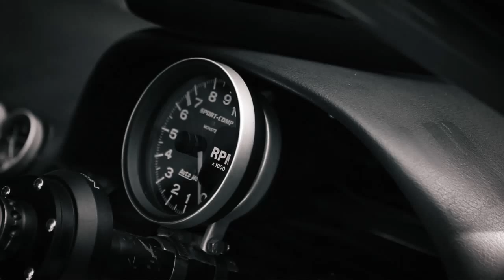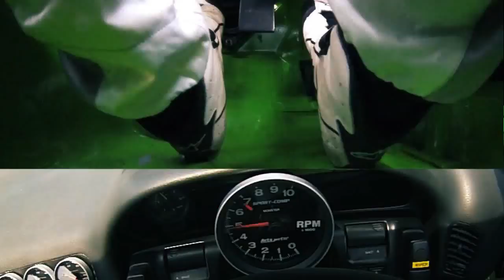DSTROYR Team: Tengku Djan Ley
Follow DSTROYR Speed City KL Team Tengku Djan Ley for his campaign of Formula Drift Asia 2013.
Be prepare to watch and hear it yourself the angry roar of the 700sx this coming Malaysia
Round happening 1st September 2013.
Dont forget to show your support by getting the limited edition DSTROYR x Prince of Drift original T-shirt,
made just for current FD Asia campaign this year, among with other merchandise from DSTROYR, only
at Speed City KL Speed Shop.
See you at Formula Drift Asia !
Camera - Lyzard, Fathihi, Dice (interview)
GoPro - Lyzard
Aerial - WanZero
Edit - Akmal Dahlan(Play Studio), Lyzard